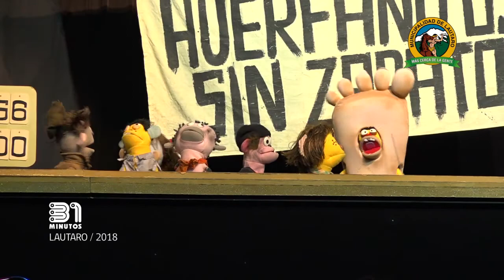COMPACTO 31 MINUTOS / LAUTARO 2018